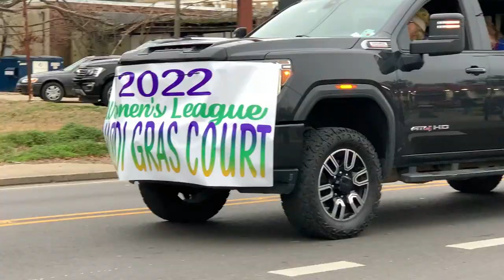First Annual Deridder Mardis Gras Parade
The first EVER Mardis Gras parade in Deridder, Louisiana happened and we were there! I got 20lbs of beads.